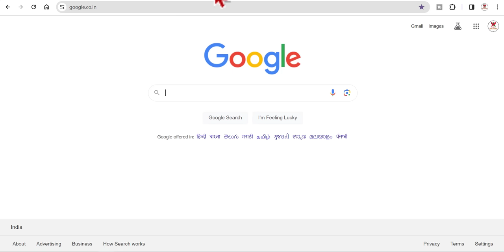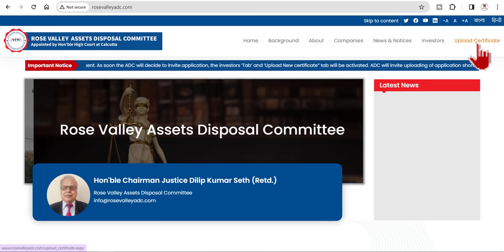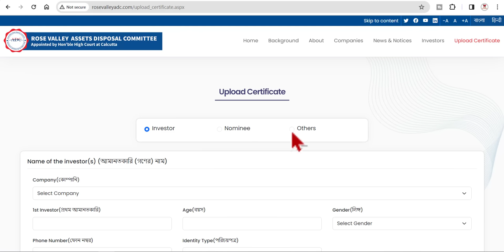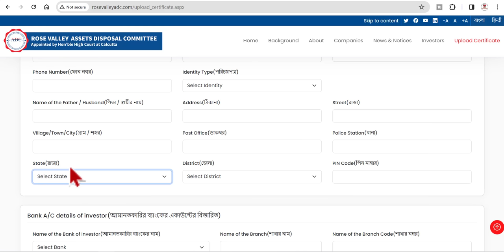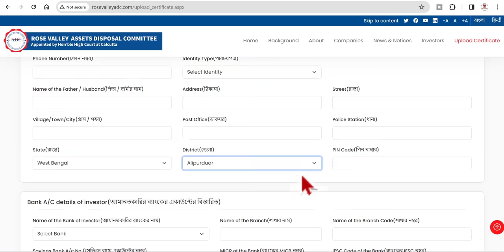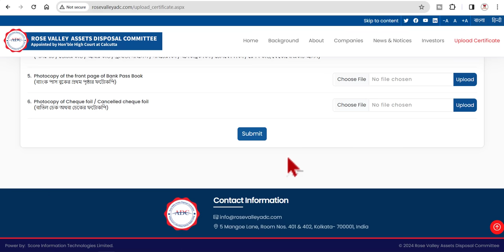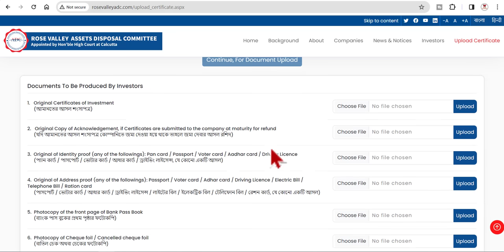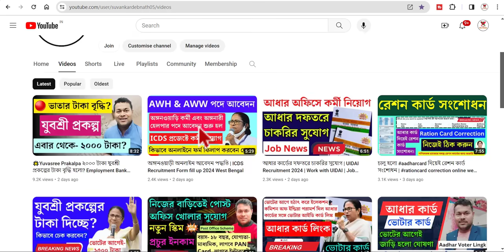রোজভ্যালি চিটফান্ডের টাকা | Rose valley refund online apply | Rose Valley Refund Online Process 2024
Rose Valley Refund Online Apply. Chit Fund Money Refund West Bengal. Rose Valley Refund Online. Rose valley Refund portal is open. Rose Valley Refund Online Process in Bengali. Rose valley news 2024 today. রোজভ্যালি চিটফান্ডের টাকা | rosevalley refund online apply | Rose Valley refund Online Process 2024